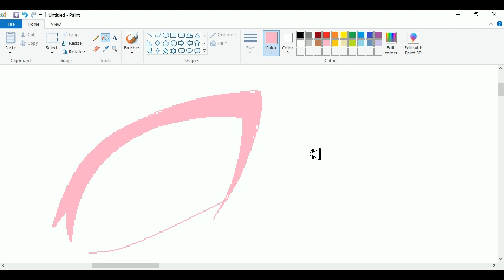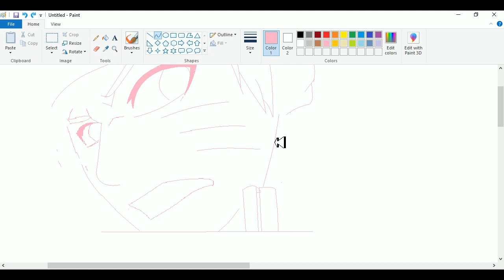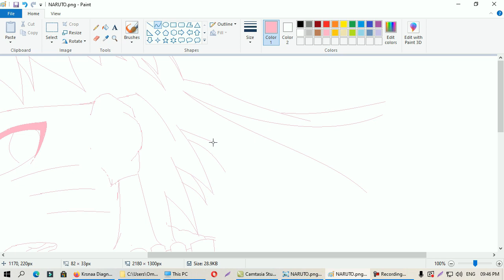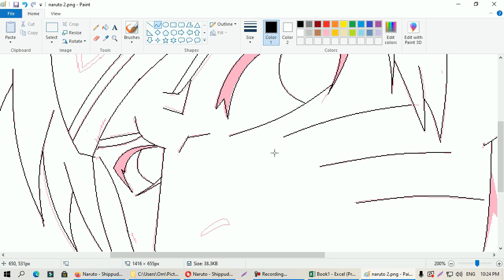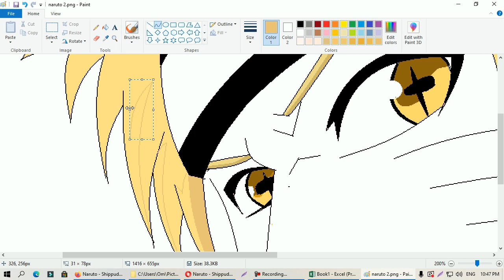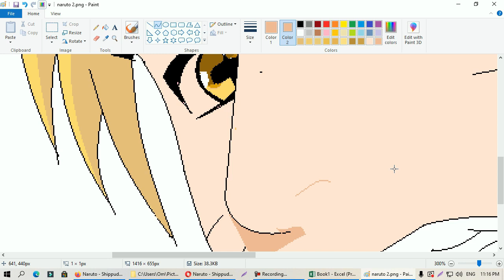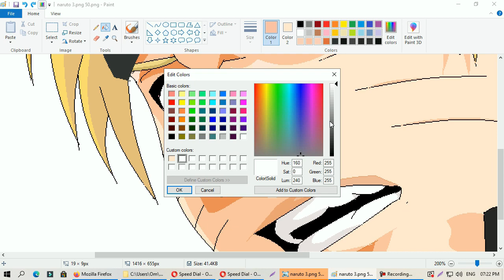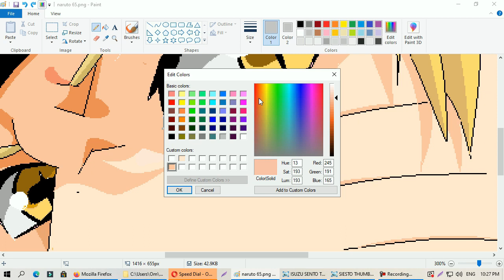MAKE NARUTO WITH USING MOUSE SPEEDPAINT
ANIME : NARUTO
CHARACTER : NARUTO

HELLO FRIENDS THIS IS MY CHANNEL ART GALLERY IN THIS
CHANNEL I DRAW LIKE , ANIME CHARACTER & SCENERIES & SO ON